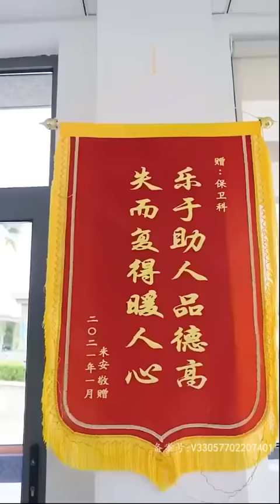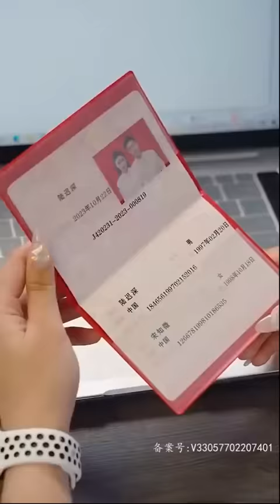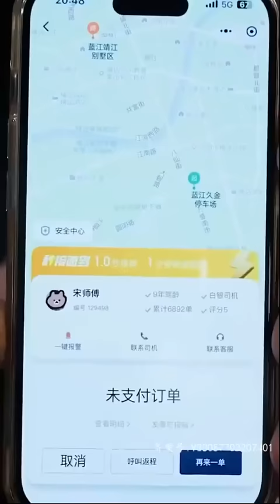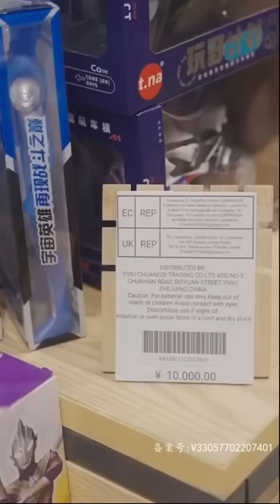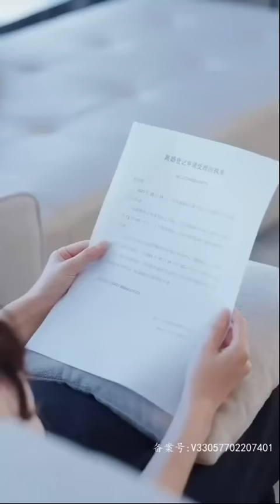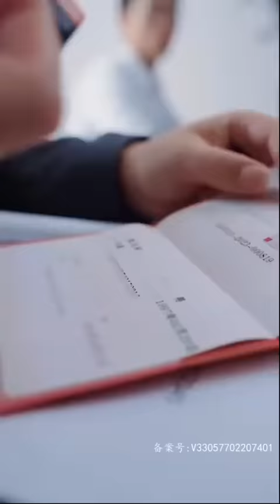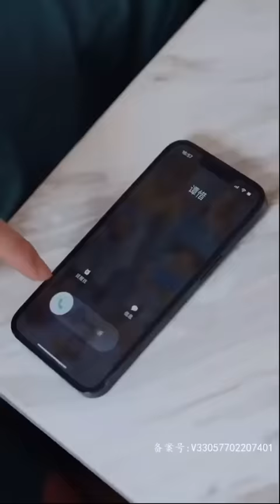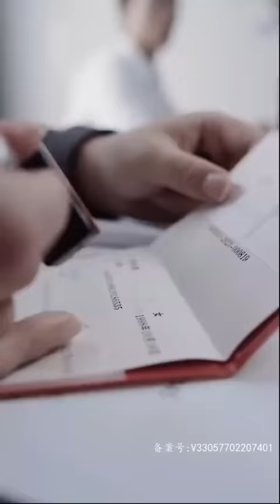[ENG SUB]【完整版】《陆总追妻套路深，夫人你跑不掉了》等30天一到，我出我的国，你找你的真爱，我们互不干扰……重生 腹黑 甜宠 | 心动短剧社💓